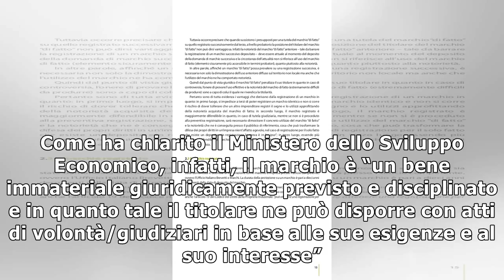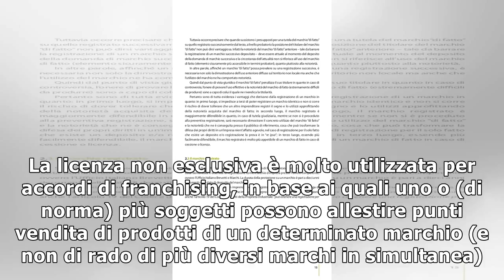Come funziona la cessione d’uso di marchi registrati e a chi serve :: Blog su Today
Il marchio è per i prodotti quello che nome e cognome è per le persone, ma diversamente da nome e cognome, il marchio può essere concesso in uso anche a chi non ne è il titolare. Il marchio può essere...